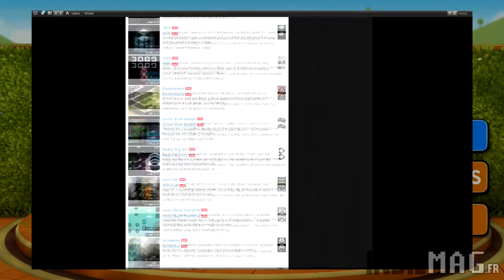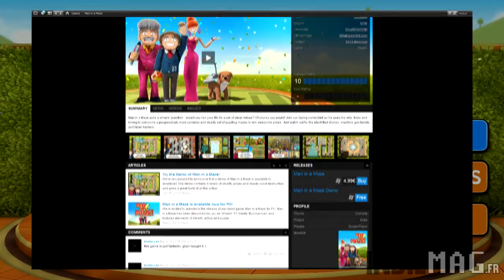Indie Roll #1 - A Man in a Maze (PC)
Comme vous le savez, il est parfois difficile de découvrir certains jeux. Manque de médiatisation, absence de communication de la part des développeurs, aucune mise en avant sur les plateformes de ventes (steam, desura, etc.). C'est pourquoi nous avons décidé de créer Indie Roll ! Une émission réalisée en toute modestie avec notre bonne humeur habituelle, pour découvrir ensemble des titres sélectionnés dans le hasard le plus total. Vous verrez que la chance ne nous souris pas toujours, et il faut bien reconnaître qu'on trouve autant de merveilles que de projets inachevés dans l'univers des jeux indies. Notre site, comme d'autres, vous partage tout un tas de jeu mais gardez bien en tête que ce n'est qu'une infime partie de ce qui naît sur la toile dans le domaine. Soyez donc curieux !